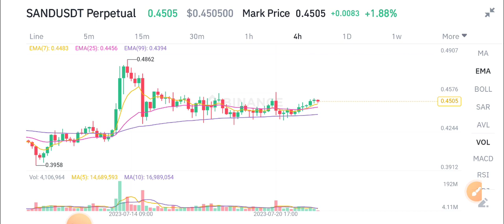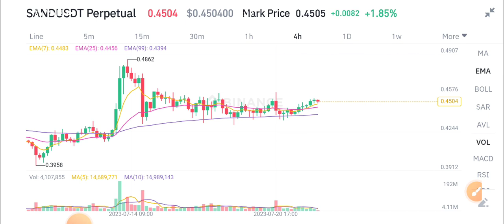Sand Price Prediction! The Sandbox Today News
Queries Solved:
1.  today target
2.  price today
3.  price prediction
4.  token today target